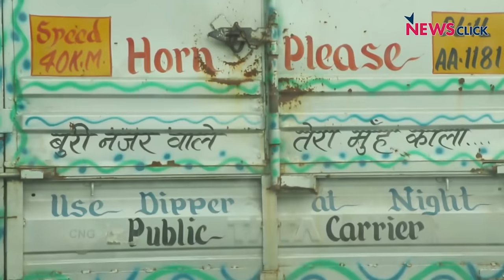Bharat Ek Mauj: Bengal Elections, Ripped Jeans, Mithun No Longer Cobra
In this episode of Bharat Ek Mauj, Sanjay Rajoura talks about how BJP ministers across the country have been making statements that have gone viral. From Dilip Ghosh telling Bengal CM Mamata Banerjee to wear bermudas to Uttarakhand CM Tirath Singh Rawat calling ripped jeans 'unsanskari' to Kerala BJP MLA citing education and 90% literacy as the reason for BJP's failure in the state. He also talks about the upcoming West Bengal Assembly elections where Mithun, 'the cobra' was not given a ticket and more.